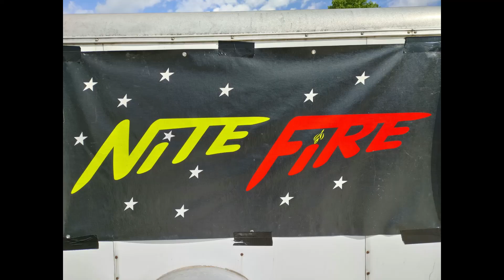Nite Fire Performing Free Bird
Nite Fire Performing Free Bird at Hanks Hideaway 4th of July celebration.